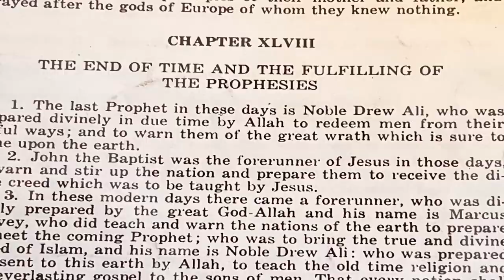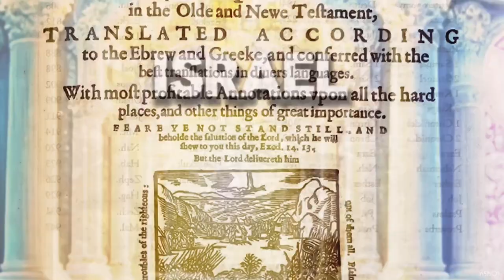Judgment@ the End of Time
The End of Time and the Fulfillment of the Prophecies; Dani El Ch. 7:25 8:16-26... The Fall Off.. of Babylon... Blood Moons... Prepare Your Selves... Brace for IMPACT!. YOUR TIME IS UP... Long Live the Moroccan Empire..MDNM MSTA MSTANo. 43...